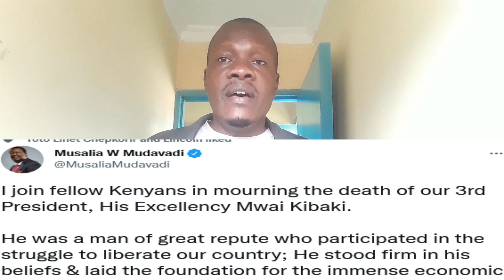CLIP OF RAILA SAYING 'KIBAKI TOSHA' EMERGES